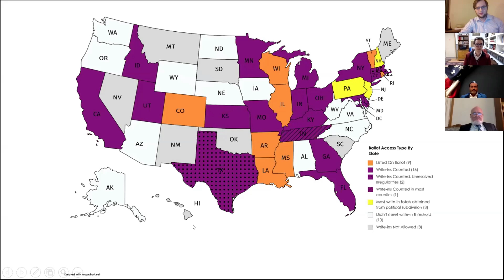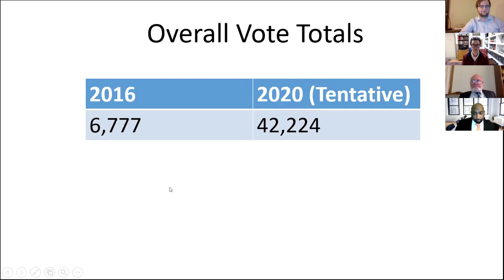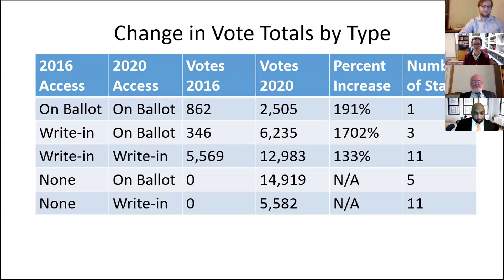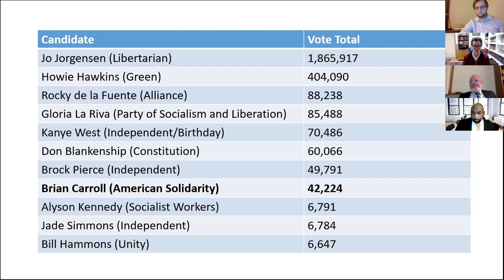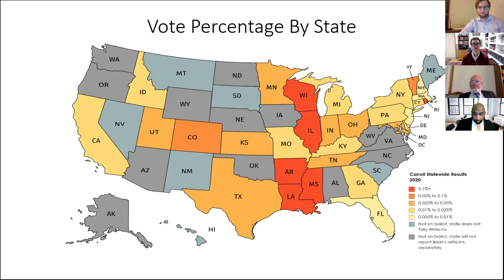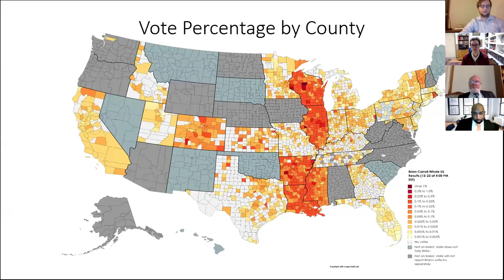2021 Strategy Summit, State of the 2020 POTUS Campaign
Electoral results: How many votes, where did they come from, and framing regarding why this is great news
- Presenter: Bryce Wargin, ASP North Carolina Committeeman

Ballot access: process, successes, challenges
- Presenter: Desmond Silveira, 2020 ASP POTUS Campaign Manager

Internal operations: how did we actually “do” the campaign including media, finances, and literal campaigning